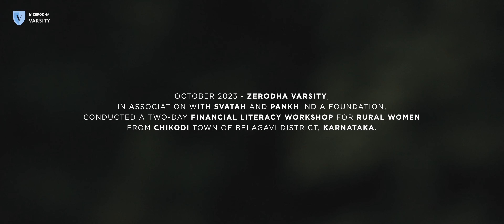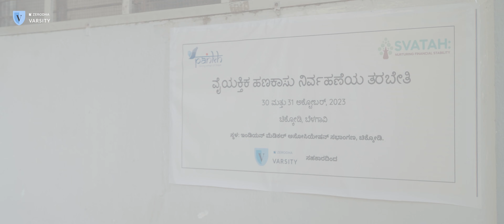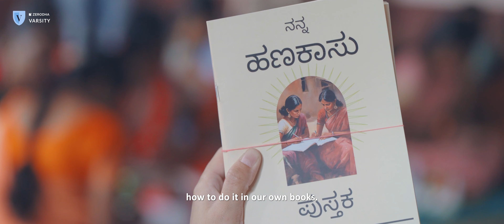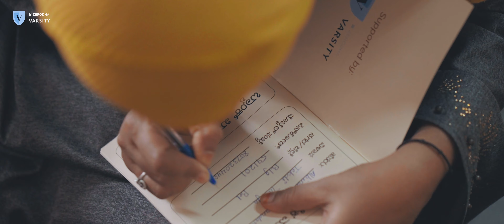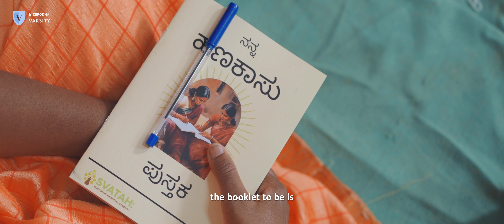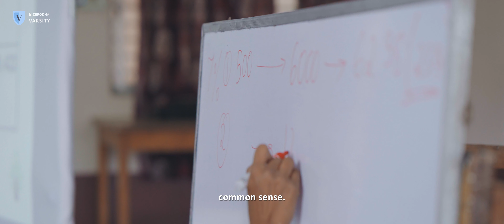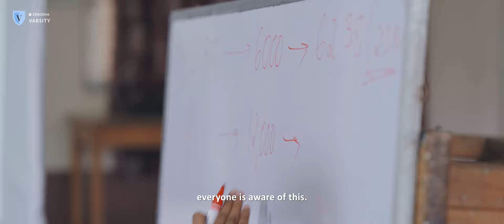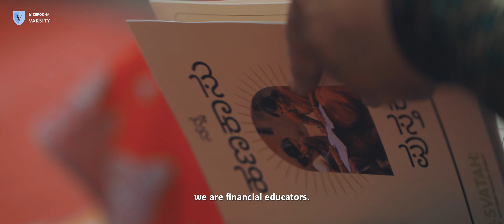Money Matters - Financial Literacy for Rural Women - Zerodha Varsity with@TEEPOIFILMS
A short documentary film for Team Zerodha Varsity, in association with Pankh India and Svatah, visited Chikodi, a small town along the Karnataka-Maharashtra border, to conduct financial awareness among rural women. The two-day workshop aimed to create a safe space for women to discuss their specific financial issues and enable them to take charge of their finances.
Their goals were simple - saving up for children’s education, wedding, and their well-being. They left the workshop with a glimmer of hope in their eyes and a sense of confidence that they could now make better financial decisions.